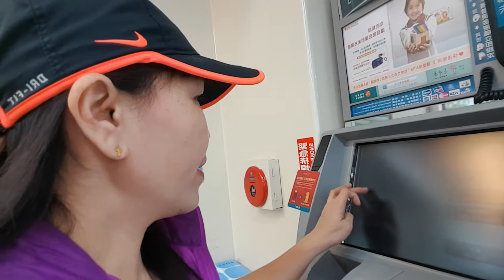Ofw in TAIWAN vlog#7 im online seller & distribitor in Philippines & Taiwan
Ofw in TAIWAN. A legit online seller we ship worldwide,  a legitimate distributor of frontrow, sante barley,skin magical.brilliant skin essentials.& many more .just pm down below for the items you want...